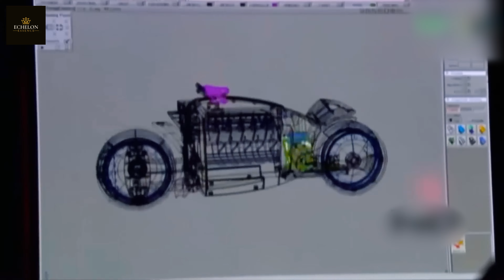10 Future Motorcycles YOU MUST SEE.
Get ready to experience the future of two-wheeled innovation! In this video, we're counting down 10 futuristic motorcycles you won't believe exist. From electric super-bikes to AI-driven designs, these cutting-edge machines are changing the way we think about riding. Buckle up and dive into the next generation of motorcycles – it's time to see what the future holds!

and leave us comments for any suggestions and ideas, we will upload a new video every 3 to 4 days. Enjoy.

Chapters:
0:00 - Intro
0:19 - No.10 BMW Motorrad VISION NEXT 100
0:59 - No. 9 Yamaha MOTOROID
1:36 - No. 8 Lazareth LMV 496
2:17 - No.7 Kawasaki J Concept
2:53 - No.6 Neutron Bike
3:42 - No.5 BMW Alpha
4:16 - No.4 BMW Motorrad Concept Link
4:53 - No.3 Honda Riding Assist
5:26 - No.2 Full Moon
6:00 - No.1 Dodge Tomahawk